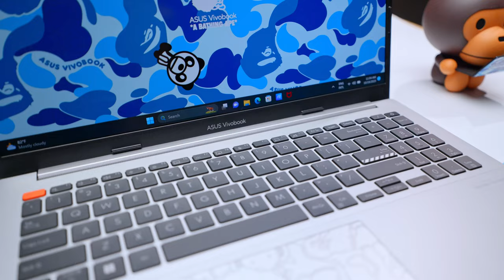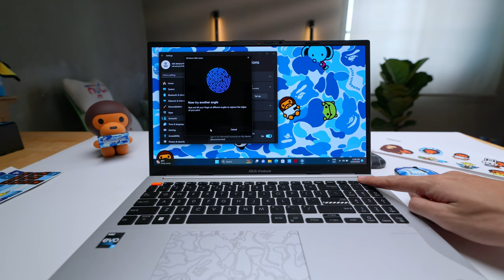Fashion ញាក់ ASUS Vivobook S 15 OLED BAPE Edition